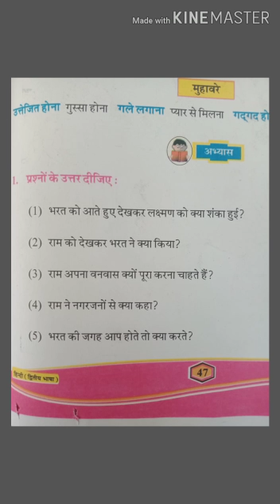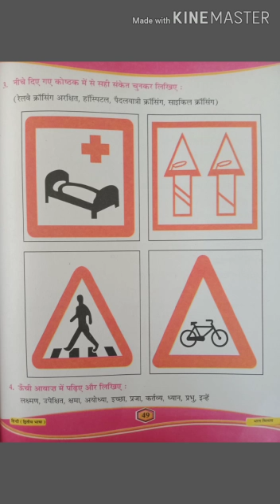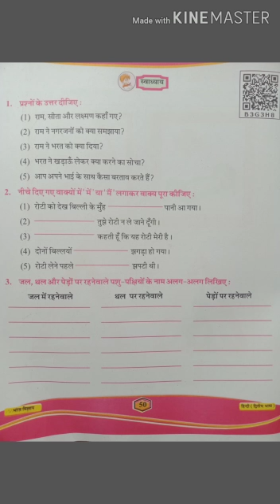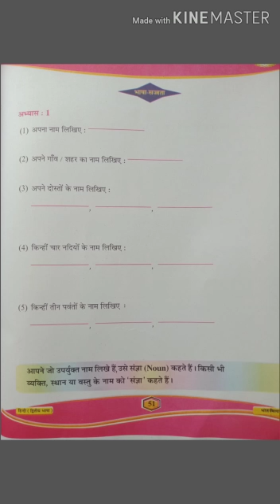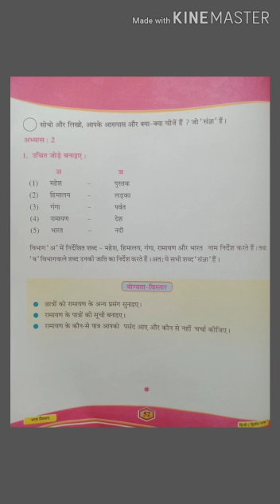તારીખ-21/7/2020 માધ્યમ -ગુજરાતી ધોરણ -૫ વિષય -હિન્દી પાઠ -૮ ટોપિક - ભરત મિલાપ નામ- નિકિતા પ્રજાપત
તારીખ-21/7/2020
માધ્યમ -ગુજરાતી
ધોરણ -૫
વિષય -હિન્દી
પાઠ -૮
ટોપિક - ભરત મિલાપ
નામ- નિકિતા પ્રજાપતિ